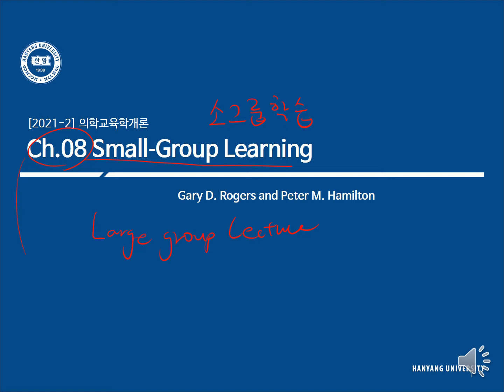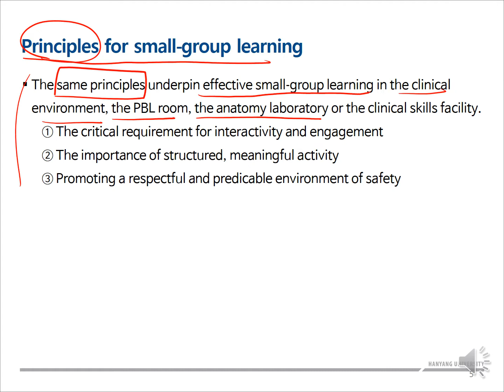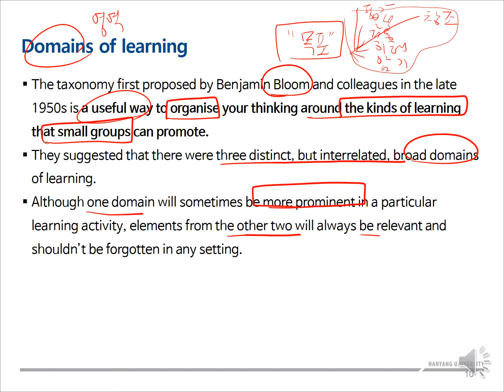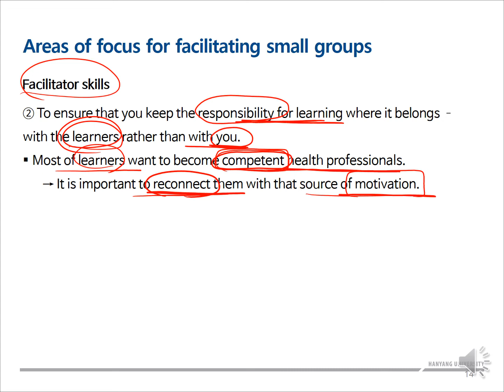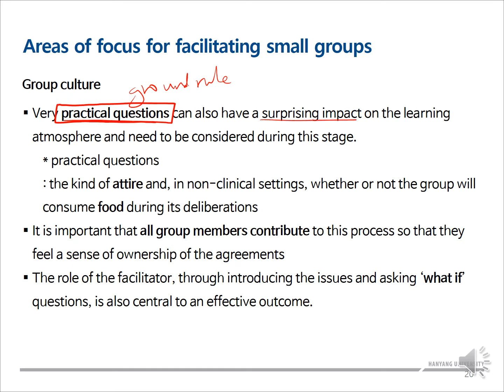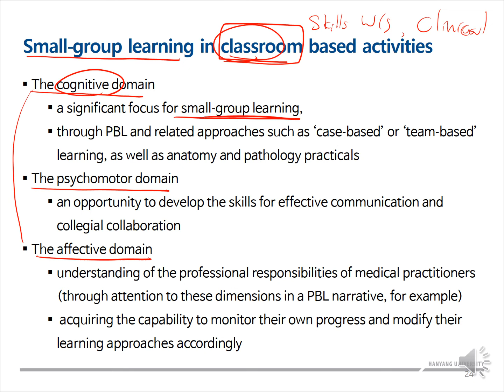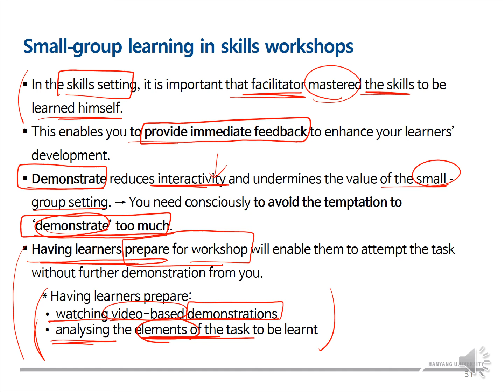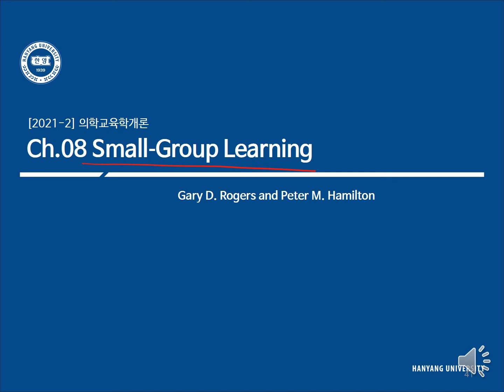Ch 08. 의학교육에서 소그룹 학습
▣ ABC of Learning and Teaching in Medicine 서적의 Chapter 8을 다루고 있습니다.
▣ 챕터 영문 제목은 Small-Group Learning(Gary D. Rogers and Peter M. Hamilton)입니다.
▣ 서적에 관한 더 자세한 내용은 아래에서 확인하실 수 있습니다.